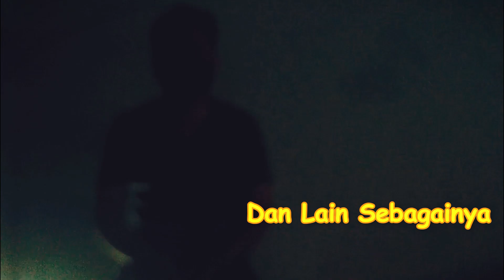VIXION MODIF DUCATI STREETFIGHTER V4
kali ini saya akan membahas vidio tentang

SEDIKIT KOREKSI
Body blakang beli di ig Pagiracingsport
ban belakang ukuran 140/70

Pemilik motor
Eighar_msa

silahkan di follow

yang mau beli part modif bisa lewat shopee. tapi tidak semua saya posting di shopee, bisa konsul dulu lewat ig saya.
LINK SHOPEE
shopee.co.id/gurugun37

jika kalian suka like dan share vidio ini ke teman kalian.

Silahkan kalian komen dan DM jika ada yang ditanyakan

buat kalian yang pengen motornya di review DM aja!
buat kalian yang cari part modif DM aja!

Terimakasih, See you next vidio